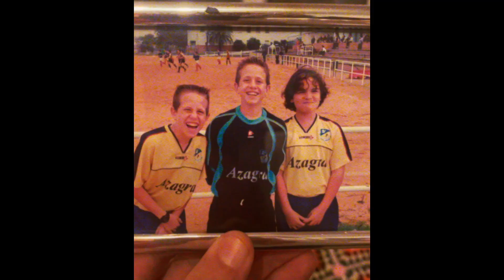Fichajes | Carlos Montoya se incorpora al Central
¡Carlos Montoya ya es nuevo jugador del Club Atlético Central!